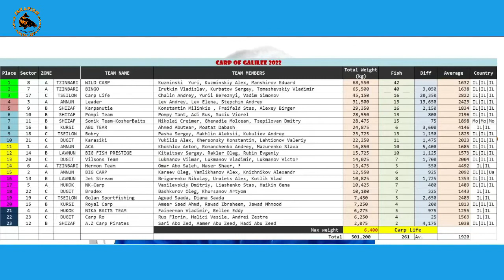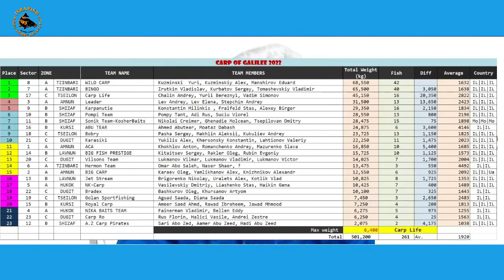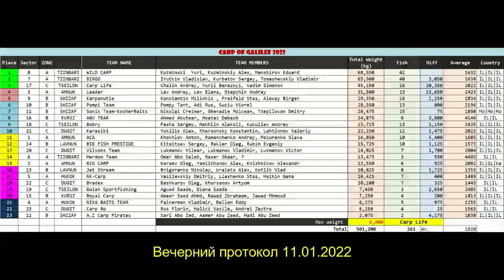Галилейский Карп 2022, 11.01.2022, Новости Дня на русском